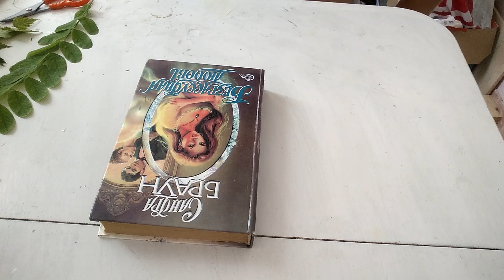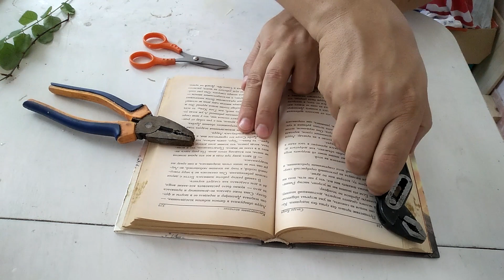Leaves in epoxy resin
Leaves in epoxy resin is quite simple craft. Just dry leaves in a book, and pour it with epoxy resin.
See in this video:
- How to dry leaves;
- How to pour leaves with epoxy resin;
- How to remove bubbles;